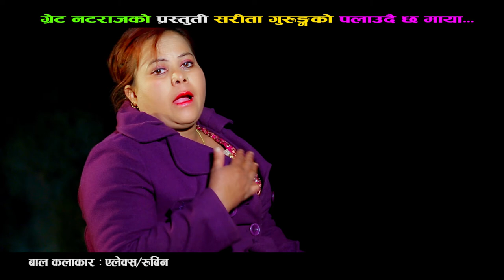Palaudai Chha Maya By Bal Bahadur,Sarita Gurung || New Nepali Song 2022/2078